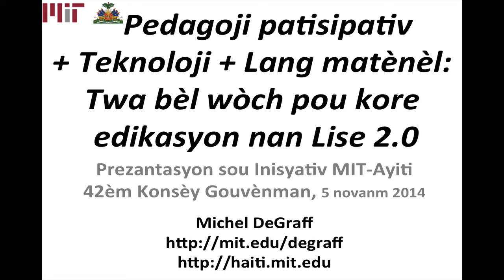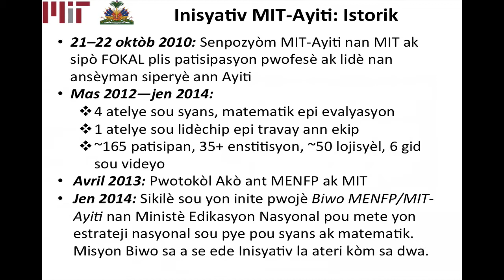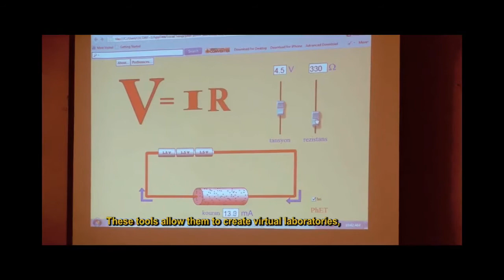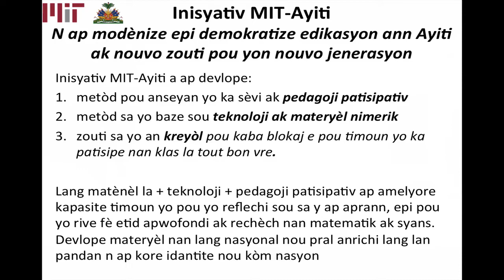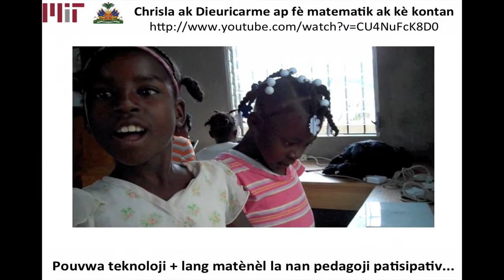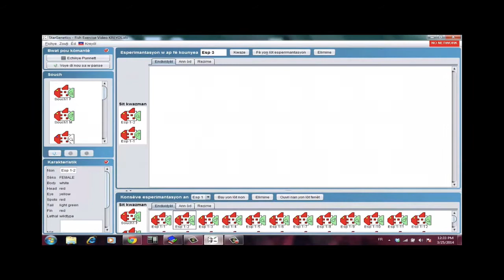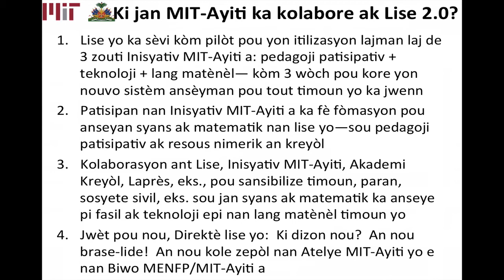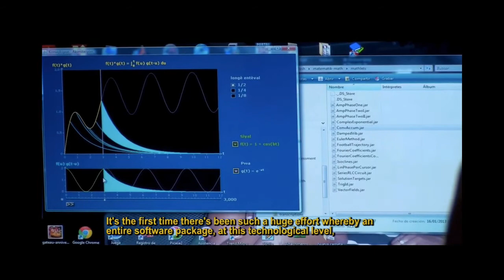Prezantasyon 5 novanm 2014: Patenarya MIT-MENFP pou Lise 2.0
Sa se yon prezantasyon sou kolaborasyon ant Ministè Edikasyon Nasyonal (MENFP) ak Inisyativ MIT-Ayiti a . Entèvansyon sa a te fèt nan 42èm Konsèy Gouvènman, 5 novanm 2014, nan Biwo Premye Minis la, Pòtoprens, Ayiti.  Nou ka jwenn yon vèsyon PDF dyapo sa yo nan sit Michel DeGraff ki se direktè Inisyativ la